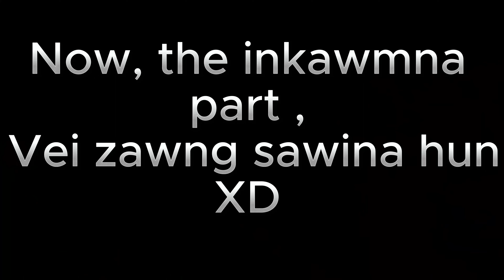Mizoram to Tripura ep 6 Karbook titi